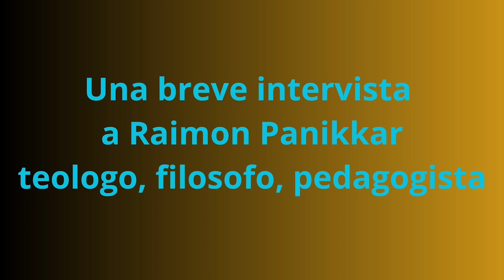Una breve intervista a Raimon Panikkar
Una breve intervista a Raimon Panikkar, realizzata per fini didattici, tratta da un documentario più ampio.

Il video è stato riversato a fini didattici da VHS per questo presenta alcuni difetti di sincronizzazione dell'audio.